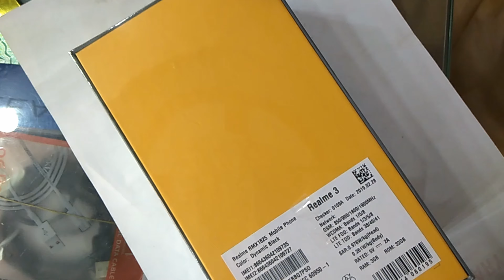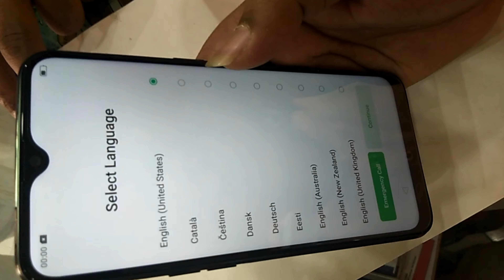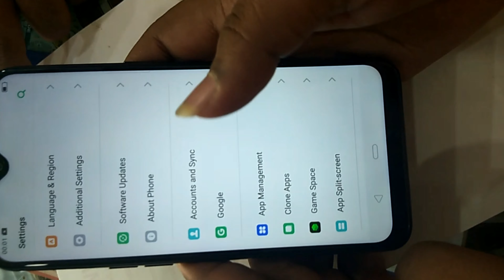Realme 3 first look, hands on and unboxing